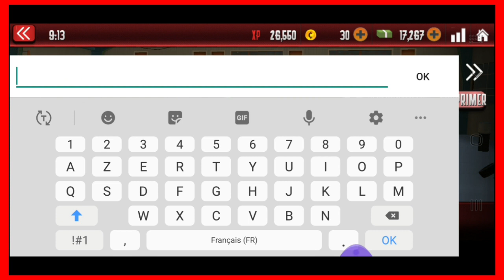Je suis un Bon Chauffeur de camions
Mon Snapchat
Ajoutez-moi sur Snapchat ! Nom d'utilisateur :david-w2019
Mon Facebook
 David Wolff
Partenariat avec ( Zike chealsea
Chaîne Secondaire
N'OUBLIEZ PAS DE VOUS ABONNÉ C EST SIMPLE ET FACILE CLIQUEZ SUR LE BOUTON ROUGE ET METTEZ LE PLUS GROS POUCE BLEU ET AUSSI COMMENTÉ 😺👍